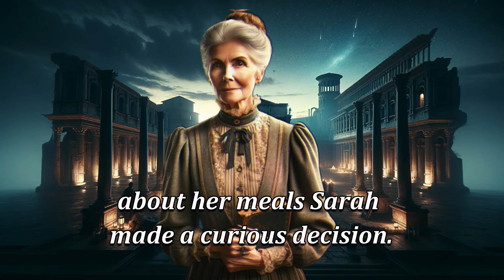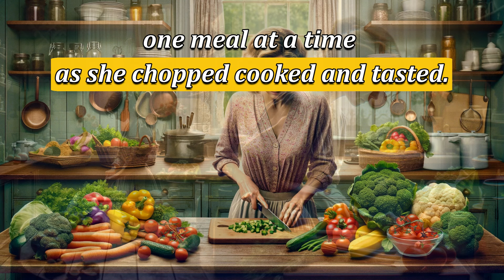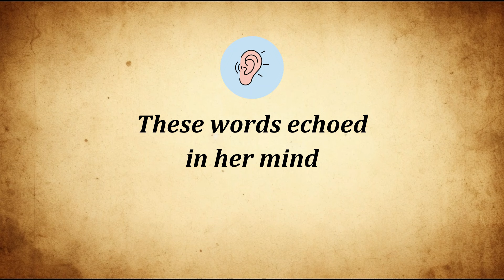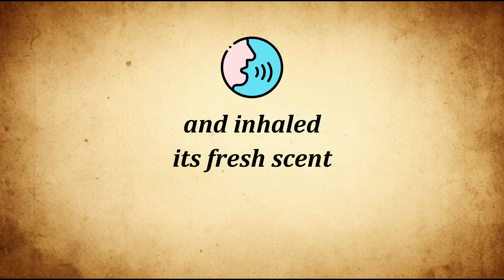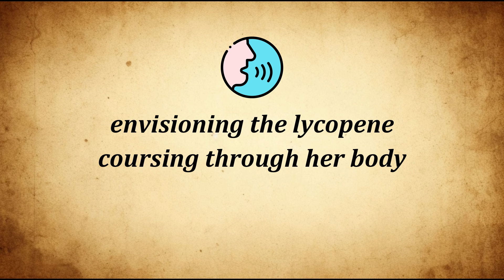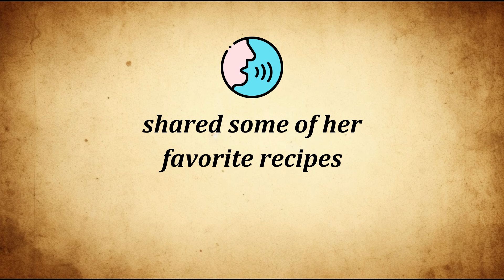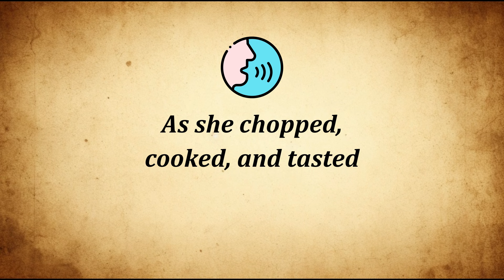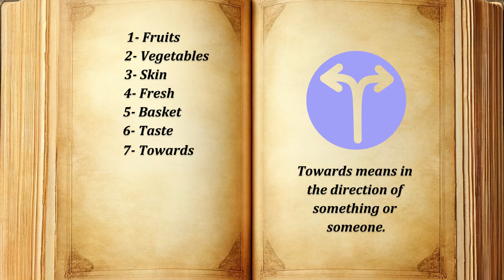Sarah's London Life(Part4)learn englishThrough Story | shadowing English Speaking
Sarah's London Life(Part4) | learn englishThrough Story shadowing English Speaking Practices,hadowing English Speaking Practice English listening Practice,American Accent,Daily Life English
Sarah goes to a market in London to buy healthy food. The doctor told her to eat more fruits and vegetables and drink water. She picks apples, bananas, and strawberries. Then, she chooses carrots,and broccoli. She meets a kind lady, Mrs. Thompson, who gives her recipes for healthy food. Sarah buys her food and feels happy. She starts cooking healthy meals at home. Sarah is changing her life by eating better. She is on a journey to be healthy.

This video is designed for English learners of all levels who are interested in enhancing their everyday English, especially those who love history  and want to learn the story of Sarah's London Life  in English. Join me as i narrate this story , practice the language together, expand your vocabulary, and take another step towards fluency in your English learning journey.